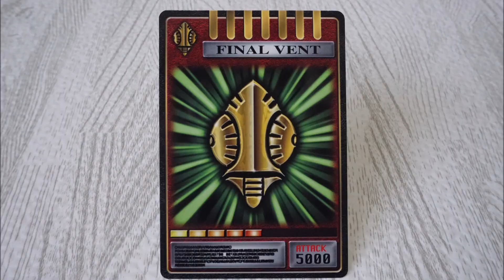仮面ライダー龍騎 CSM Vバックル【ベルデ】KamenRider Ryuki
仮面ライダー龍騎より、コンプリートセレクション モディフィケーション Vバックル 【ベルデ】編です。